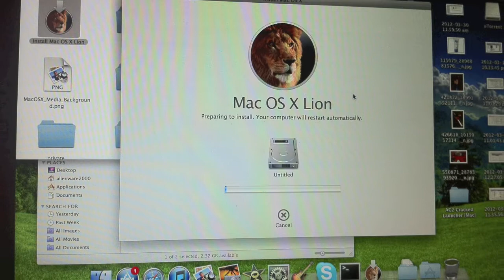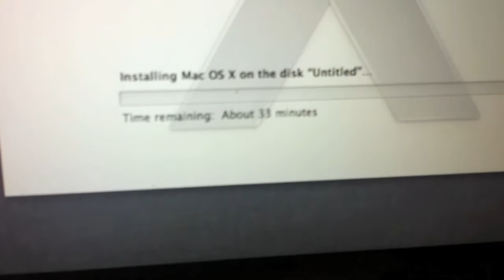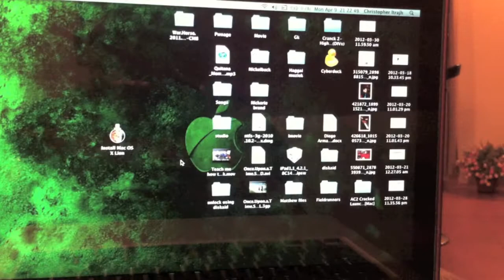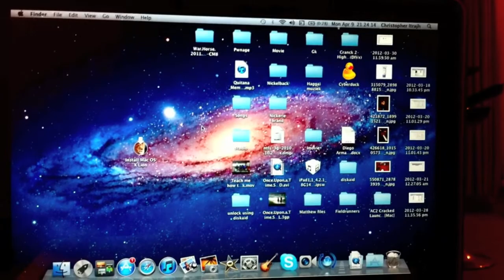OS X Lion Installatiion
-Downloaded this from pirate bay
-Questions? message me.
-Good luck.

Follow me @alienware2000